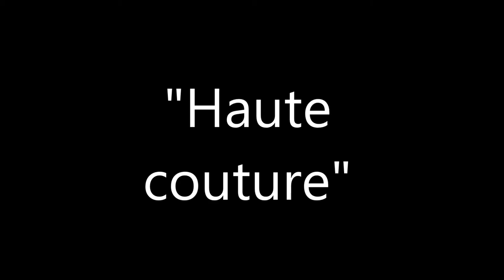Роман Воликов "HAUTE C0UTURE" . Исполняет актриса Алия Насырова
Поддержите проект, переводите кому сколько не жалко, на счёт:
карта СБ РФ 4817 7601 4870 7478
Смотрите наши кинокниги и литературные минифильмы на
Быть умным всегда в тренде!